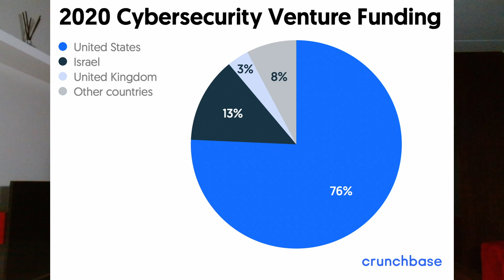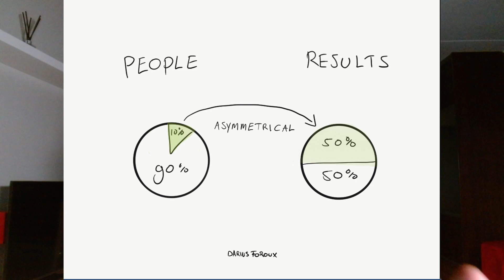Pourquoi Israel est numéro 1 en cybersécurité ?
Pourquoi Israel est numéro 1 en cybersécurité ? Aujourd'hui nous allons voir les choix stratégiques faits par Israël pour devancer les autres pays en sécurité informatique. Le secteur public est tiré vers le haut par l'équipe U8200 et le secteur privé regorge de bons acteurs.

TimeLine :
00:00 Introduction
00:48 Historique
01:21 U8200
04:03 Secteur privé
04:50 Choix stratégique
08:11 Futur
08:52 Se mettre au niveau d'Israël
10:10 Conclusion

▬▬▬▬▬▬▬▬▬▬▬▬▬ DISCLAMER ▬▬▬▬▬▬▬▬▬▬

▬▬▬▬▬▬▬▬▬▬▬▬▬ LIEN ▬▬▬▬▬▬▬▬▬▬